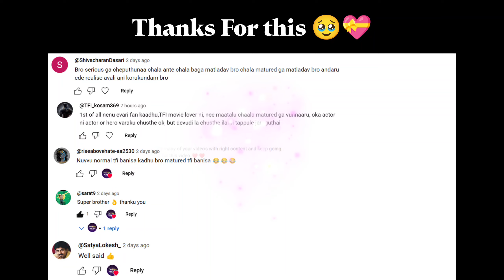The Secret Behind Rajamouli’s Blockbuster Hits 🤯 | Prabhas | Ram Charan | NTR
Have you ever wondered what makes every Rajamouli movie a massive success? How has he achieved a flawless record with no flops? In this video, we unlock the Secret of Rajamouli, diving deep into the strategies and unique filmmaking techniques that have turned him into one of India's most influential directors. Known for blockbusters like *Baahubali* and *RRR*, Rajamouli has redefined Indian cinema with his storytelling mastery and breathtaking visuals.

Join us as we break down Rajamouli's unmatched success formula. From creating unforgettable characters to designing epic action sequences, this analysis uncovers the secrets behind his cinematic magic.

Rajamouli’s work is a masterclass in blending emotion, scale, and character depth, showing that mass entertainers can also be rich in storytelling. His journey from "Magadheera" to global sensations like "Baahubali" and "RRR" has left a lasting impact on Indian cinema. If you're curious about what makes his movies so successful—or if you're an aspiring filmmaker looking for inspiration—this video will reveal why Rajamouli is one of a kind.

Watch now to uncover Rajamouli’s creative secrets and learn why each of his movies becomes an unforgettable blockbuster!

ignore this:
Bahubali 2 movie telugu
Bahubali movie telugu
RRR movie
Simhadri movie
Eega movie
Sye movie
Magadheera movie
Maryada ramanna movie
Yamadonga movie
Vikramarkudu movie
Chatrapathi movie
Student No 1 movie
Game Changer Teaser
Pushpa 2 The Rule
Kanguva